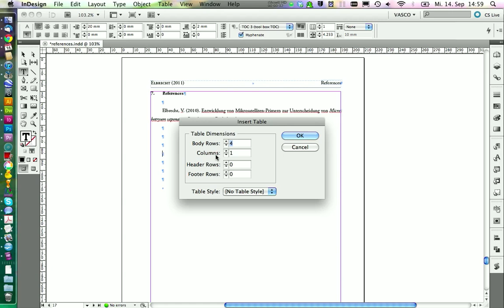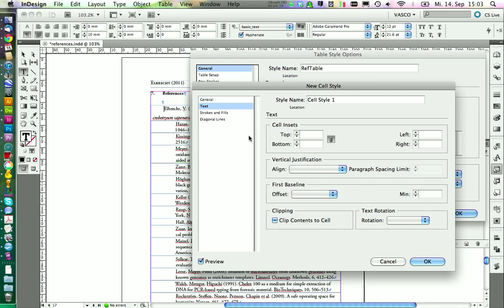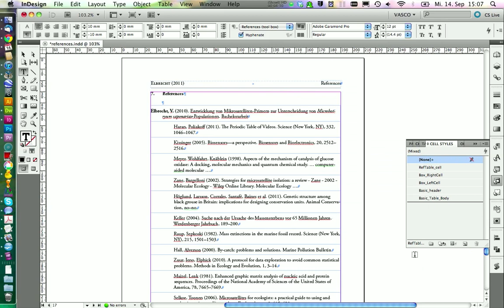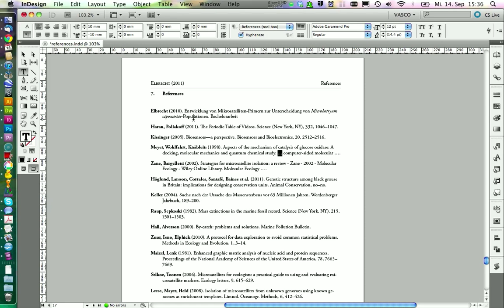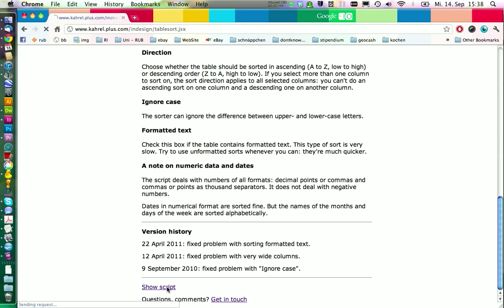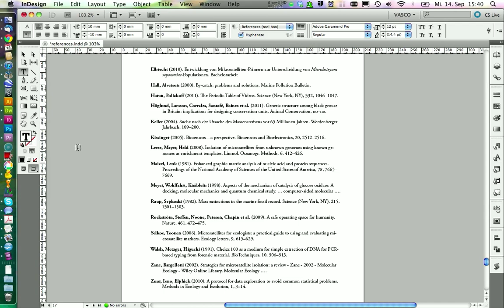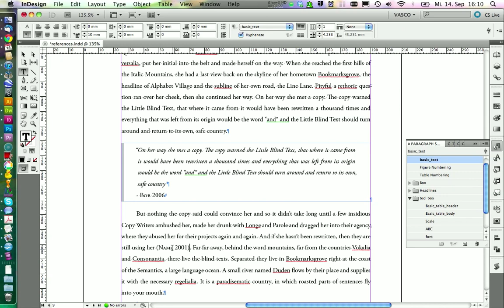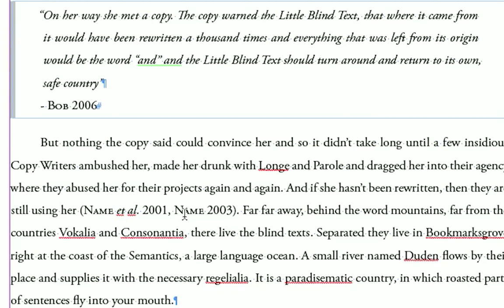InDesign - Easy Reference list and citation of scientific papers - CS5 Tutorial (Part 8)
In this tutorial we will learn how to create efficient citations in Adobe InDesign CS5. We will create a reference list that is formated automatically by the use of Paragraph styles / Nested Styles. The literature can be sorted alphabetically (author name) by a nice script, that you can instal. Further more we will use GREP styles to create references in the running text by applying smal caps. You will learn more about GREP in future tutorial = ).